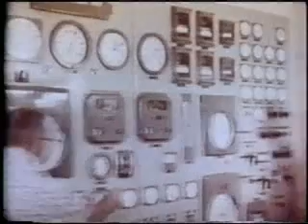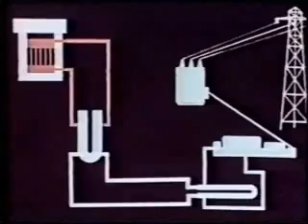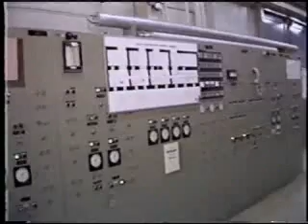Atomic Meltdown U.S.A. part 2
Sodium Reactor Experiment (S.R.E.) meltdown at the Santa Susanna Field Laboratory (S.S.F.L) that was kept secret for 20 years examined in a news report. I was downwind when I was a kid.part 2 of 3.